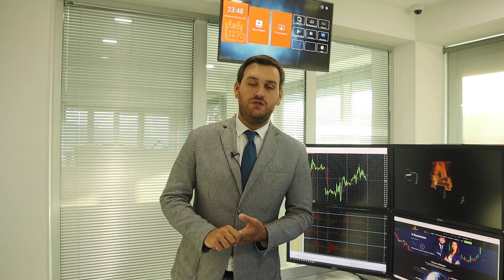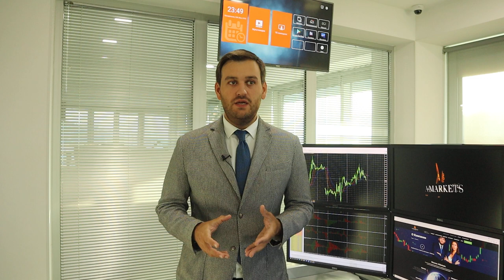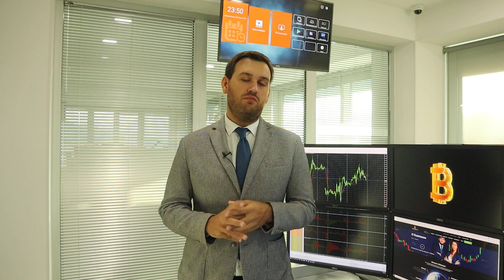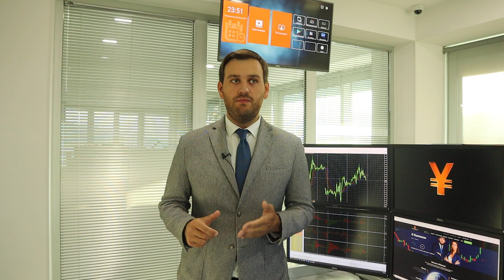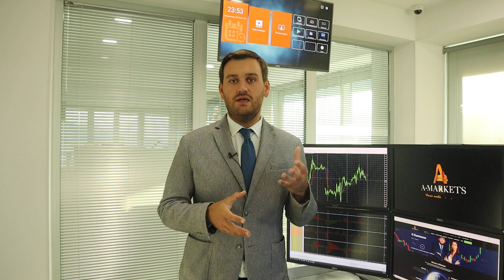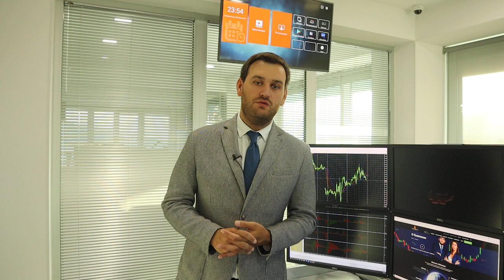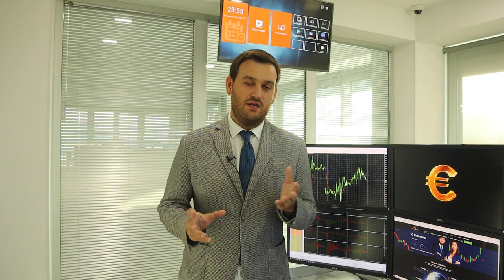Доллар снова снижается! Ждем заседание ФРС! | AMarkets